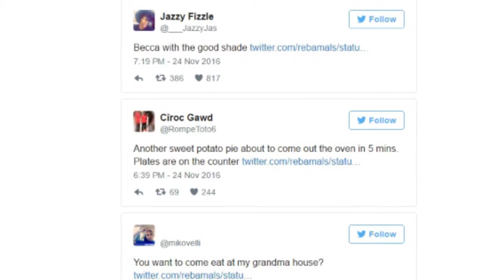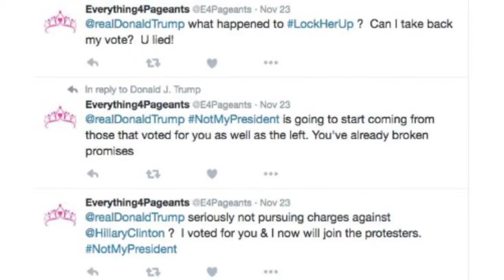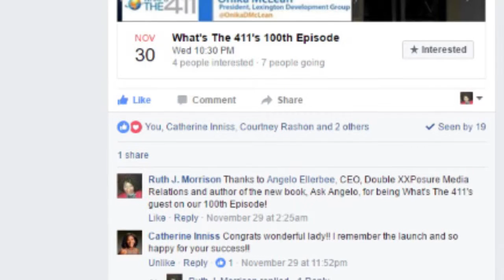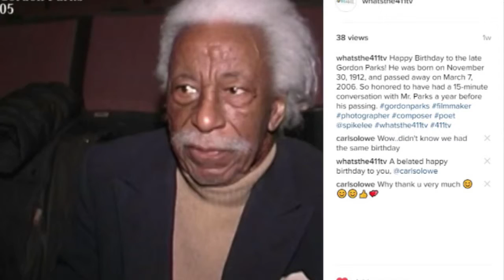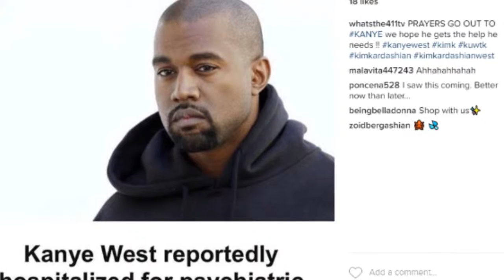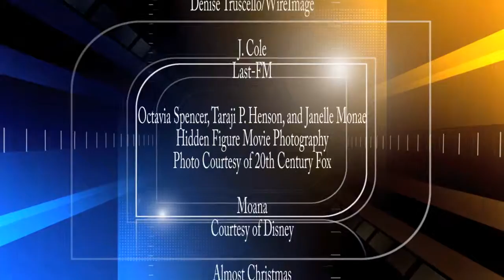J. Cole, Kanye, Wale, Netflix, Kourtney Kardashian, Issa Rae, and more on What's The 411 Ep 101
Pop culture conversation about J. Cole, Kanye West, Wale, Issa Rae's Insecure, Kourtney Kardashian, Scott Dissick, Netflix's new download feature, Tammy Rivera, the movie Hidden Figures starring Taraji P. Henson, Octavia Spencer, and Janelle Monae; and more.